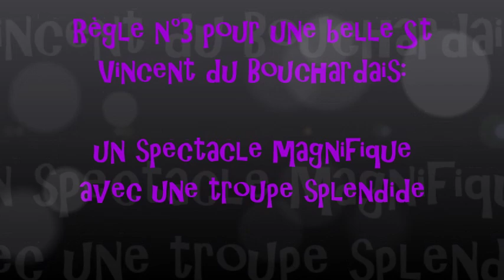Règle n°3 pour réussir une bonne St Vincent du Bouchardais.